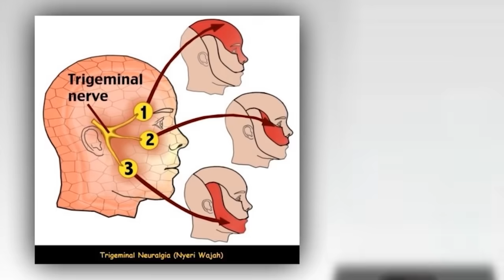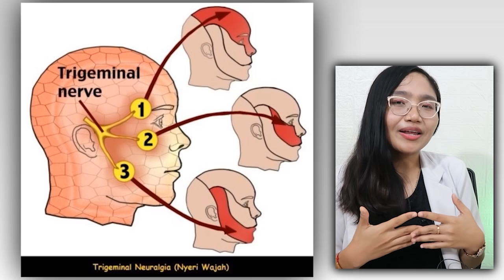EFEK SAMPING BAWANG PUTIH PADA TUBUH ! | dr.Emasuperr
Kali ini aku ingin menjelaskan tentang EFEK SAMPING BAWANG PUTIH PADA TUBUH ! | dr.Emasuperr

00:00 Intro
00:30 kerusakan hati
01:15 bau mulut dan bau badan
02:21 mual muntah dan mulas
02:53 diare dan nyeri lambung
03:26 meningkatkan resiko perdarahan
03:46 pusing dan sakit kepala
04:20 resiko infeksi bakteri dan jamur di Miss V
04:56 perubahan penglihatan